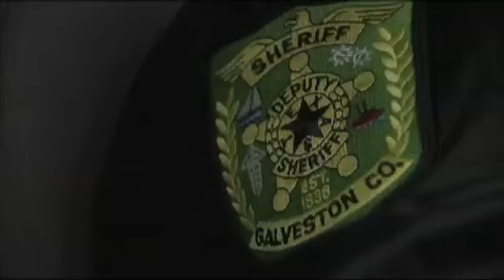Unsolved Murder: Bridgette Gearen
YOUR DESCRIPTION HAS REACHED THE LIMIT OF CHARACTERS ALLOWED AND WAS CUT. CRYSTAL BEACH- by Haley Bull

Its a crime thats gone unsolved for more than 7 years, the killing of a young mother, 28-year old Bridgette Gearen. What started as a weekend getaway to Crystal Beach ended with the discovery of her body on the shore and has led investigators all over the country tracking down the people responsible.

A lead investigator in the case tells KFDM News they have multiple persons of interest in the case, including one person already behind bars on unrelated charges. He said theyre not giving up on the case and theyre close to cracking it. Now, they meet with the district attorney on a regular basis.

But while investigators make sure no stone goes unturned, Gearens mother is trying to help in a different way, by giving the world a glimpse into her daughters life through a video she posted to YouTube.

One hundred pictures capture the life of the young woman in a matter of minutes.

"I want the whole world to see she's not just another case, she was a victim in a horrible way, but that's my baby," Gearen's mother, Pamela Kimball said. "I want everybody to know this is a person that was loved.

It's a reminder about her daughter's life in her search for answers.

"I know it's terrible, but I want to know why. You know what did my baby do that was so bad that they had to torture her, strangle her and murder her. And raper her," Kimball said. "No person deserves that. And she was just a sweet, good little mommy and a good daughter, a good friend, a good sister, a good cousin, she was just a good person and there's no reason for that and now there's no justice."

July 15, 2007, Gearen and her 2-year old daughter spent the weekend at Crystal Beach with a group of co-workers and their families. Investigators said about  midnight, Gearen agreed to go cruise the beach with some people. According to witnesses, two young girls, Gearen walked down to the beach. By the time the group arrived to meet Gearen, she was gone.

"She came according to the witnesses, she had come probably right in this area she was just past the beginnings of the sand dunes here," Galveston County Sheriff's Office Lt. Tommy Hansen said. "The girls and their families, they're sitting over by the water side and a little black SUV pulls up and so that puts Bridgette on the opposite side from them, but they could see her legs from under there. They could tell there was some kind of confrontation went on. She walked away from the vehicle but God forbid, instead of walking back towards the house or the lights, she walked this way and she walked about 50-60 feet, the vehicle sat here and then it pulled up next to her and there was a confrontation."

Investigators believe someone pulled Gearen into the vehicle, sped away and took her a short distance down the beach. While people started looking for her early in the morning, investigators said off-duty paramedics spotted her body on the shoreline.

Gearen's mother, Pamela Kimball, then found out the devastating news and had to tell Gearen's 2-year old daughter.

"I held her in my lap and she's right her looking up at me and she kept wanting to know where her mom was and I said baby, I said you know how you keep asking about your mommy? And she said yeah and I said well I said I'm so sorry sweetie, but mommy's not coming back," Kimball said.

The crime's sent Hansen and others on a search for Gearen's killers for years.

"I do feel to this very day that there were more people on this beach that nig